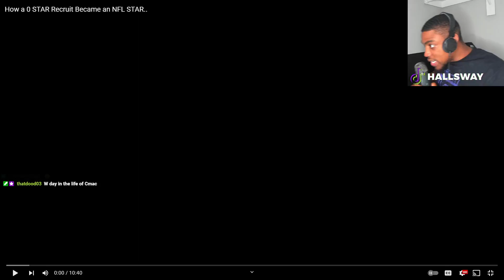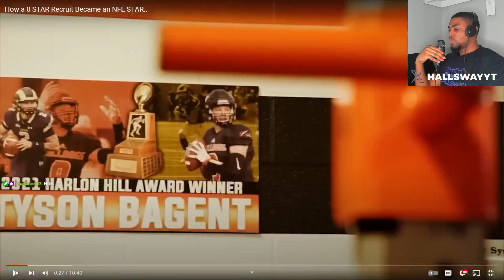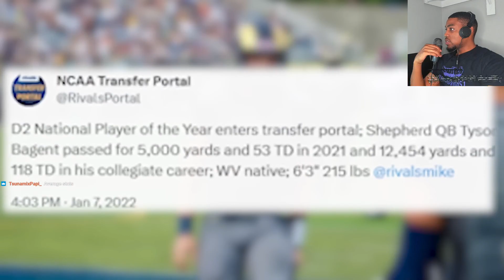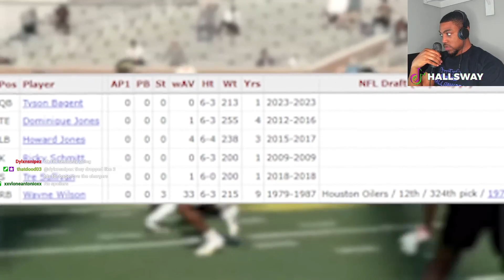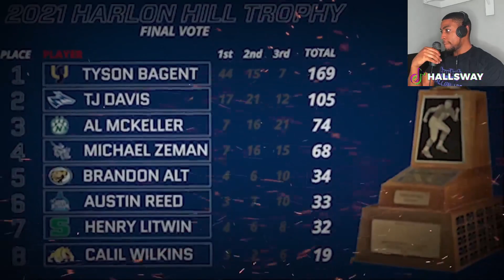Bagent, The NEXT Brock Purdy?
VOTD 11/3
"And without faith it is impossible to please him, for whoever would draw near to God must believe that he exists and that he rewards those who see him."